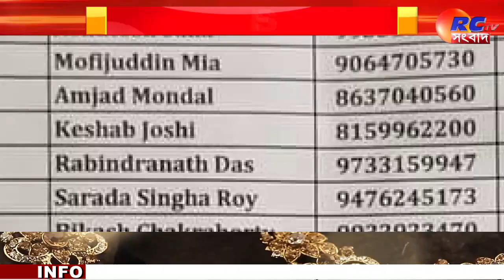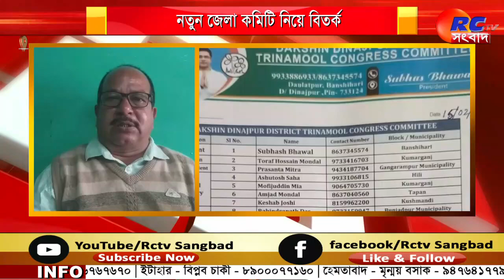Balurghat News | নতুন জেলা কমিটি নিয়ে বিতর্ক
সংক্ষেপে খবরের বিষয়ঃ তৃণমূলের ঘোষিত দক্ষিণ দিনাজপুরের নতুন জেলা কমিটি নিয়ে দেখা দিল বিতর্ক। অভিযোগ পুরনো কমিটিতে যারা গুরুত্বপূর্ণ পদে ছিলেন তাদের এই নতুন কমিটিতে ঠাঁই দেওয়া হয়নি।